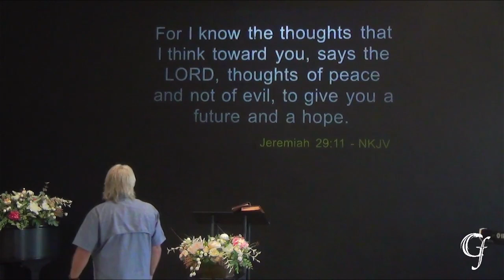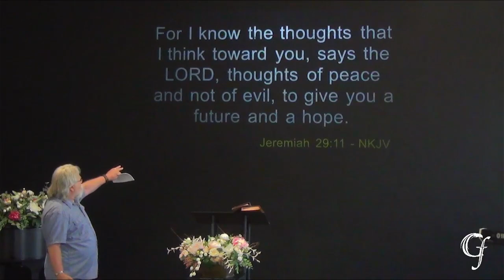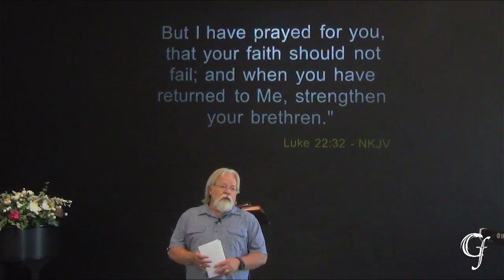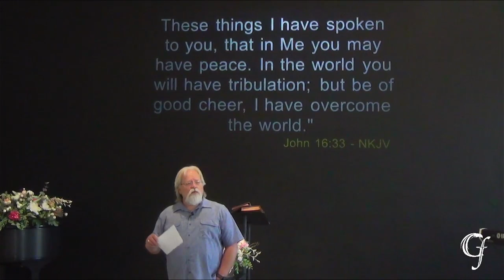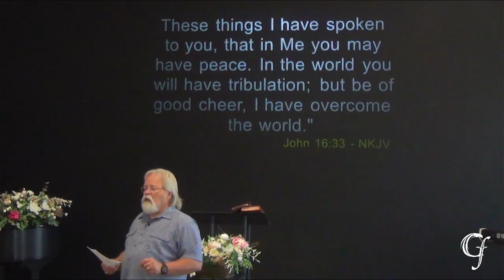Breakthrough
Pastor Bob Martin • 06/04/2023 • Grace Fellowship of Groveland